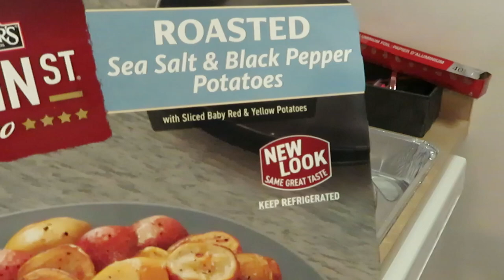Potatoes | Lemon Pepper Chicken | Arickamisha